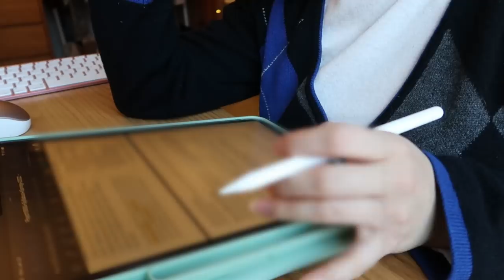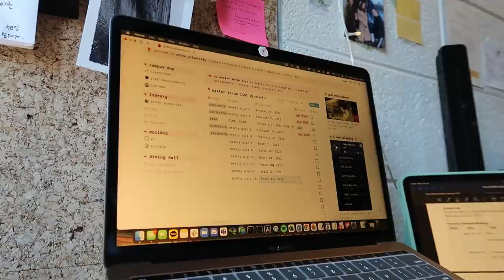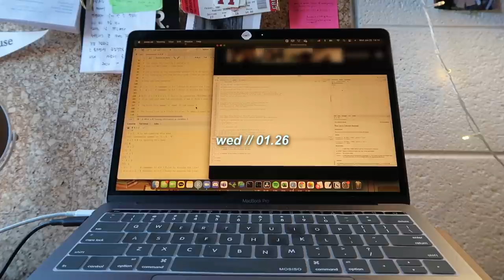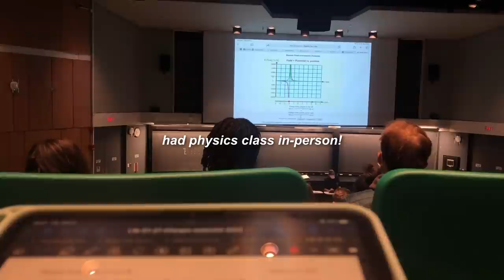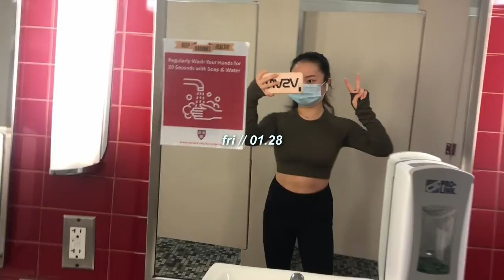college diaries | first week of spring classes ☕️🌿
hihi~

i hope you're doing well friends! my first week of classes this semester was honestly so chill... to the point where i went back and forth about even posting this LOL. but! i figured it's worth sharing because it's a pretty realistic look at what a typical week might look like for me: long lectures, struggle meals, appointments, and sweet moments with friends :)

— christine ｡･:*:･ﾟ

✧ FAQs ✧
⤷ college? i'm a junior at harvard college (class of 2023)